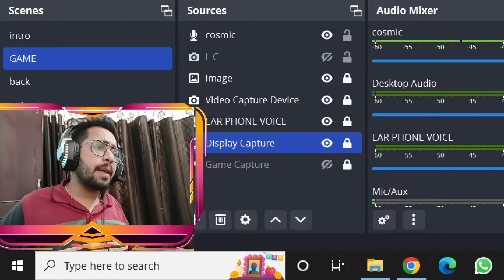TIME TO MAKE MY WORLD IN MINECRAFT | MINECRAFT GAMEPLAY #1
MY GTA 5 ID - chiragdrop

This is a Gaming YouTube Channel

My Laptop :-
HP Pavilion Gaming Ryzen 5
Windows 10
Gaming Laptop
(8GB RAM, 512GB SSD, NVIDIA GeForce RTX 3050 + 4GB Graphics
MS office, 39.62cm, Shadow Black)

minecraft parkour
minecraft smp live
minecraft video techno gamerz
minecraft from techno gamerz
minecraft 100 days
minecraft house
minecraft gameplay
minecraft video
minecraft song
minecraft shorts
minecraft game
minecraft live